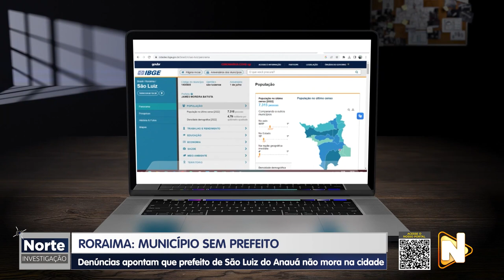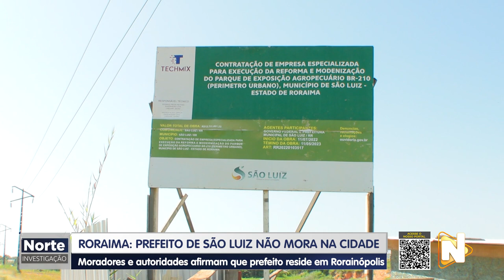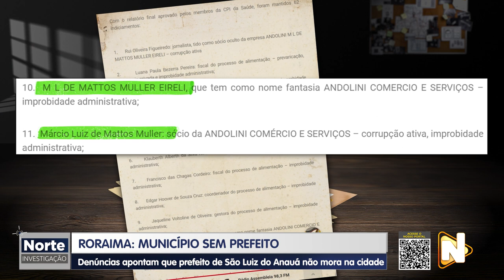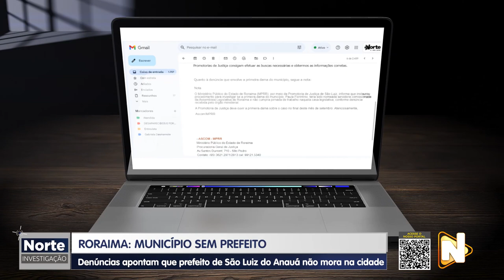NORTE INVESTIGAÇÃO - 16.09.23 - PREFEITO É DENUNCIADO POR NÃO CUMPRIR EXPEDIENTE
O Norte Investigação deste sábado (16/09) mostra detalhes sobre uma denúncia envolvendo o prefeito de São Luiz do Anauá, em Roraima. Segundo informações, o prefeito mora em outra cidade e raramente comparece ao município onde é chefe do executivo.

Além dessas denúncias, o prefeito tem firmado contratos milionários com uma empresa que pertence a um empresário investigado por corrupção ativa e improbidade administrativa, em uma CPI realizada pela Assembleia Legislativa do Estado.